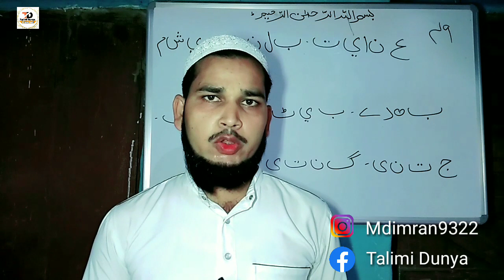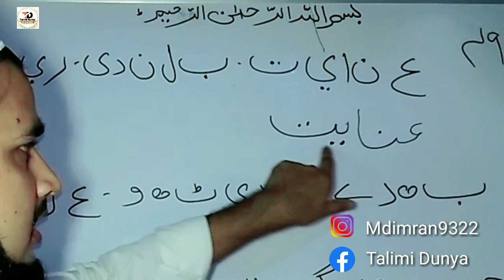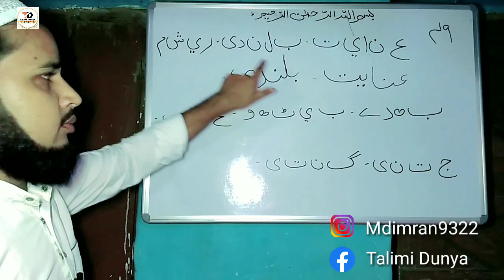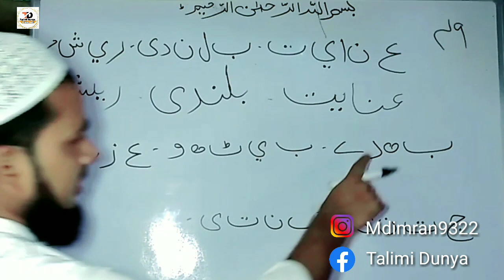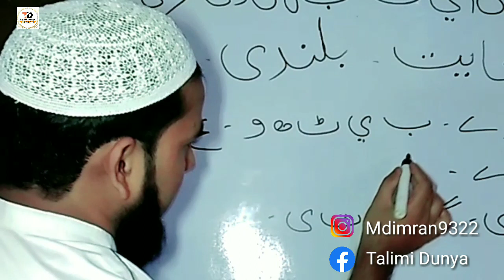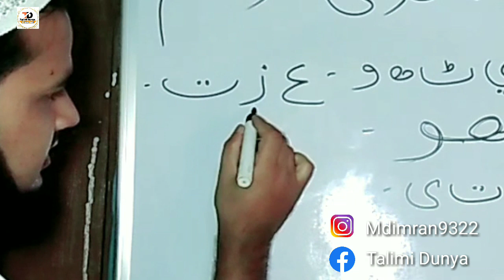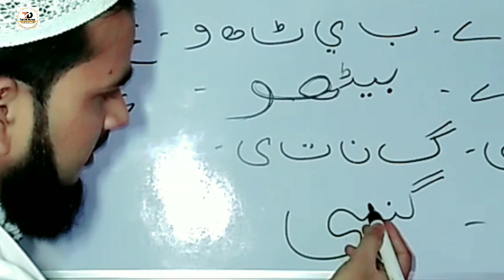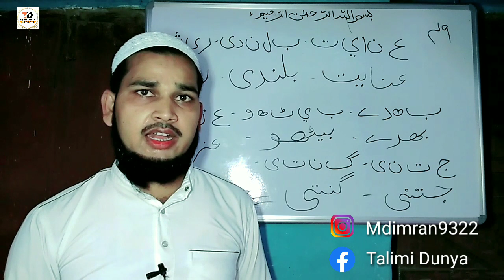Learn how to write Urdu Part 49 | उर्दु लिखना सीखें पार्ट 49 | اردو لکھنا سیکھیں پارٹ 49 (Urdu)imran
Urdu kaise likhen urdu likhna sikhen online urdu jin Logon ko likhna nahi aata hai wah log bade hi aasani se Sikh Jaenge likhna mere channel par bilkul hi ziro se bataya gaya hai urdu likhna aasan hai mobile par hi ghar baithe urdu likhna sikh sakte hain

उर्दु लिखना सीखें बड़े ही आसानी से उर्दु लिखना ऑन लाइन सीखें घर पर बैठे जिन लोगों को उर्दु लिखना नहीं आता है तो वह लोग इस वीडियो के अंदर बड़े ही अच्छे से सीख जाएंगे मेरे चैनल पर जरूर आयें उर्दु सीखने के लिए

Md Imran
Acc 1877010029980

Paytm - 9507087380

urdu likhna sikhen
urdu likhna sikhe
urdu likhna kaise sikhe
urdu padhna likhna
learn how to write urdu
learn how to write urdu language
learn how to write urdu in english
learn to write urdu
learn to write urdu online
learn urdu writing from hindi
learn urdu writing for beginners
how to learn to write urdu fast
learn how to write in urdu
learn how to write and read urdu